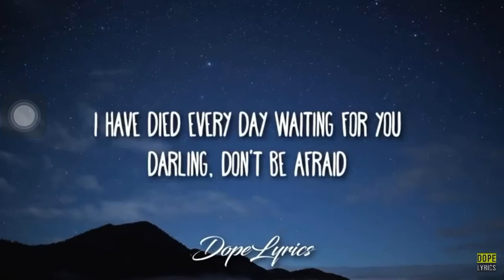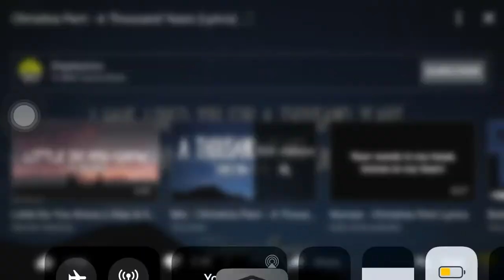A song For TikTok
Song for TikTok for me to do!